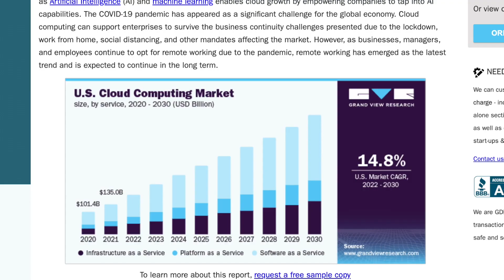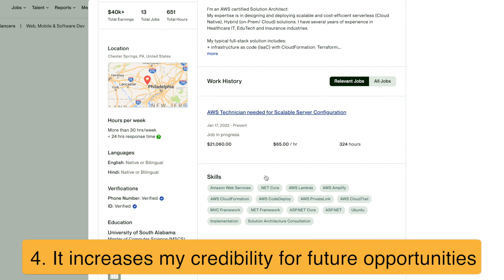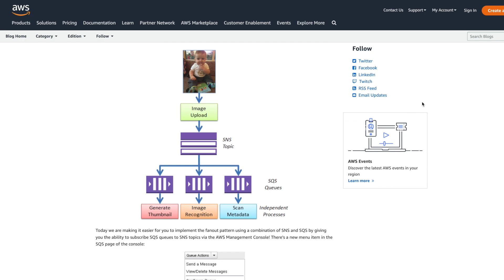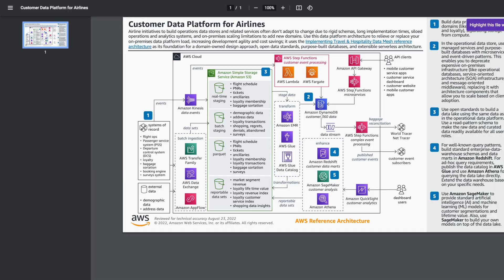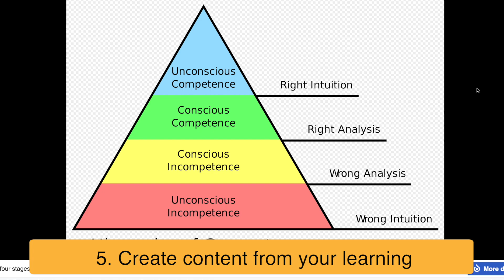Pass AWS Solution Architect Associate Exam in 2 Months